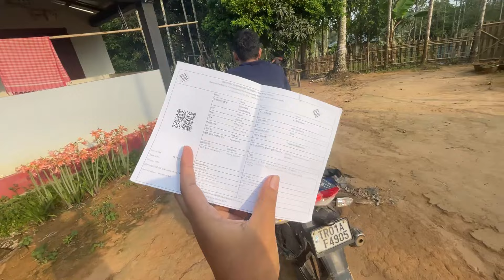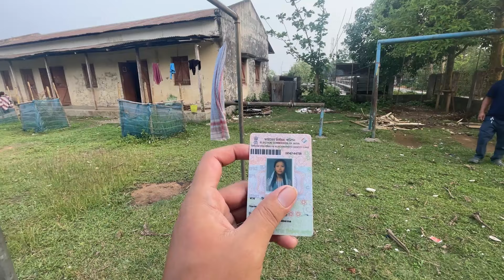Aswk da Torkhaaa vote baa ……. Gym and many more in Election 🗳️…..